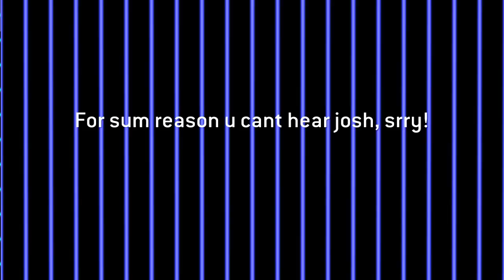Josh got mad asf!! (Minecraft Minigames) -With josh & melvin-